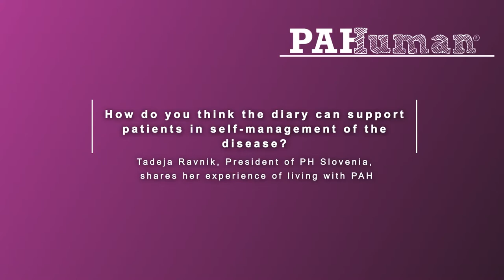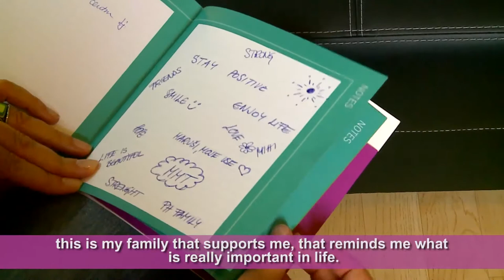PAHuman diary - Tadeja's film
WATCH PAH Slovenia president, Tadeja, explain how the PAHumanDiary can support self-management of the disease